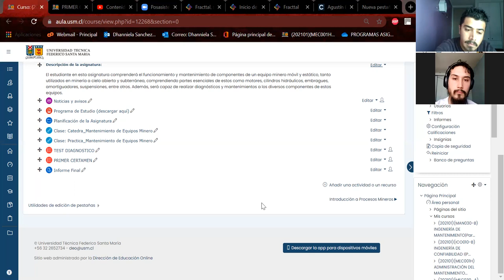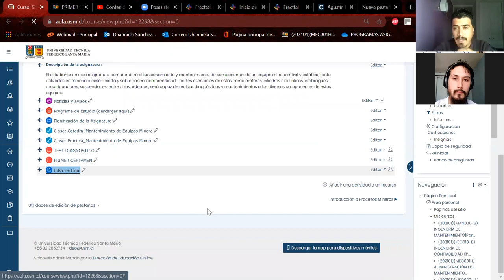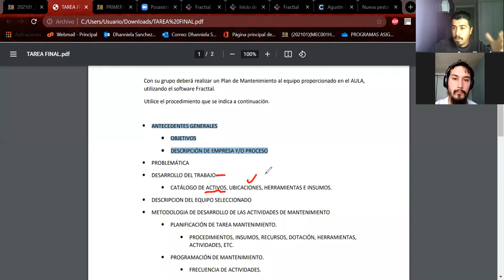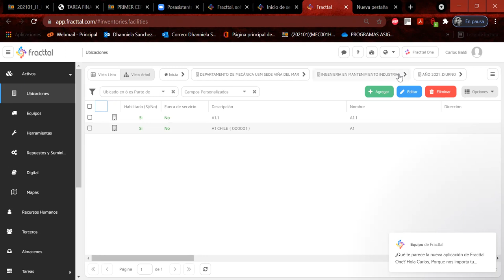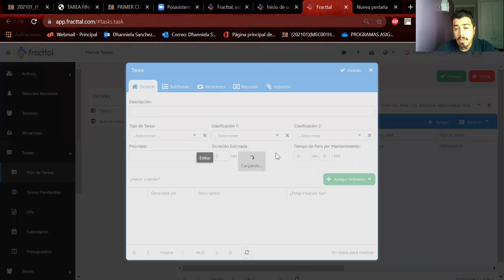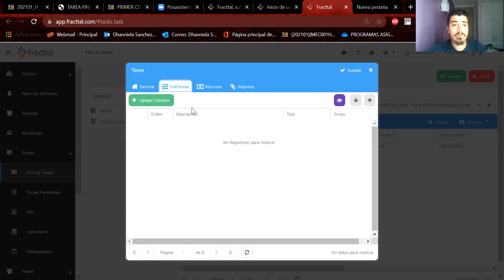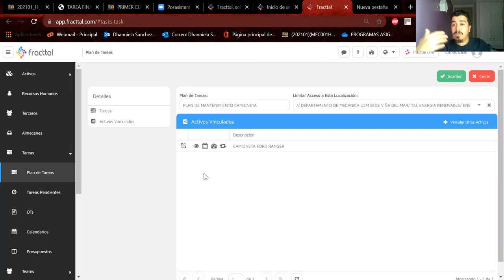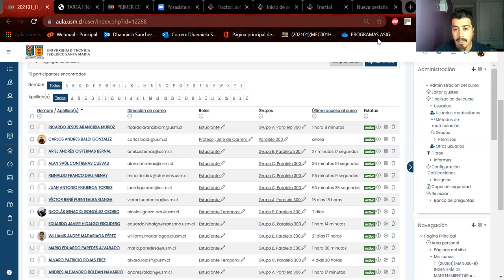Clase_22-07-2021_Practica_Mantenimiento de Equipos Minero